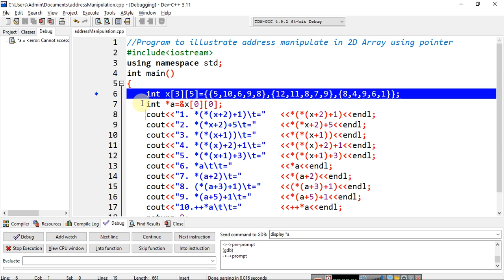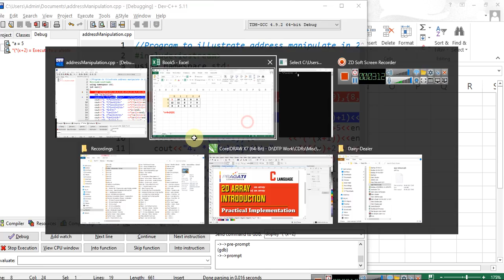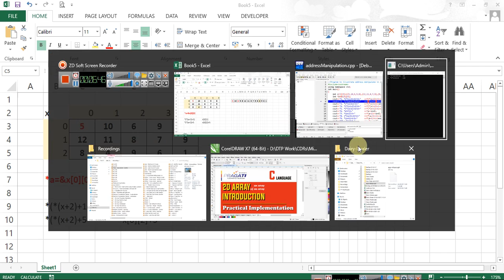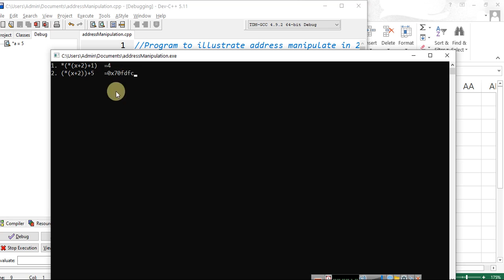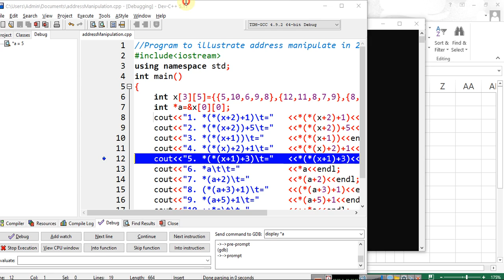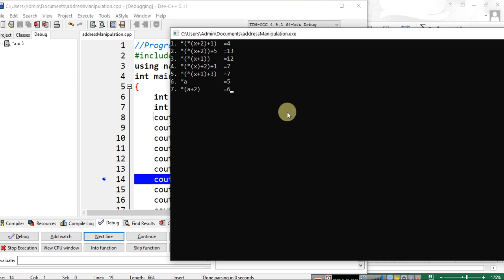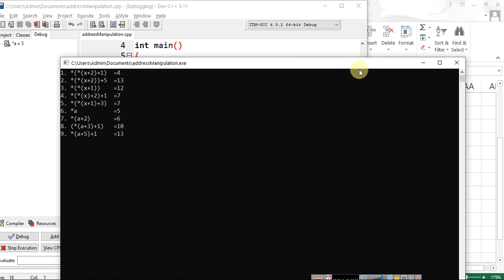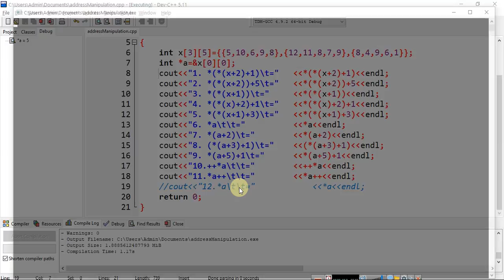C++ Pointer Explanation - Theoretical, Logical & Practical with debugging